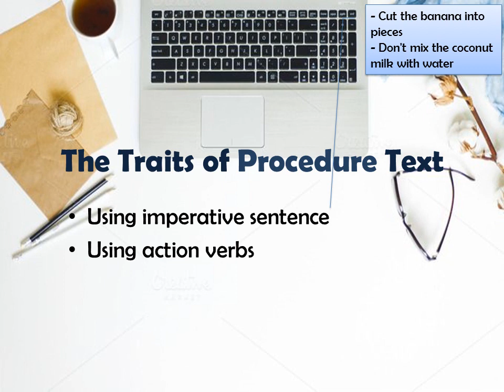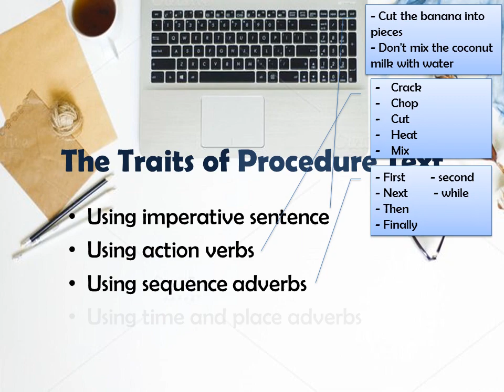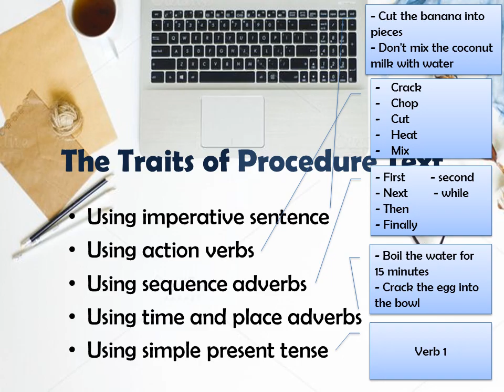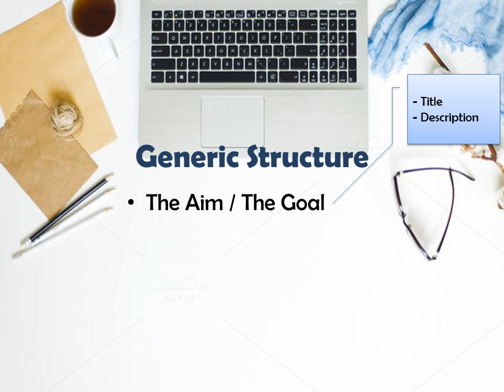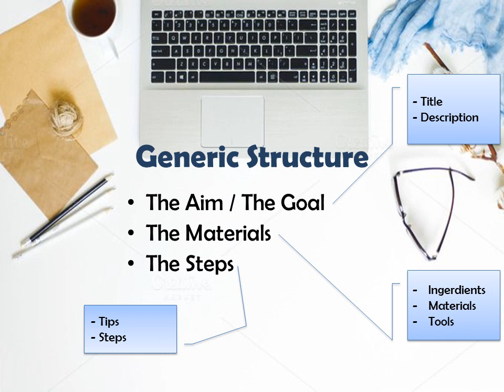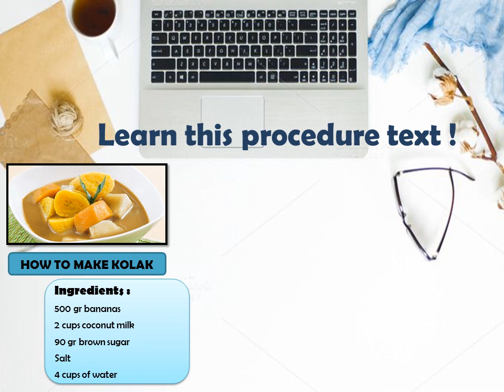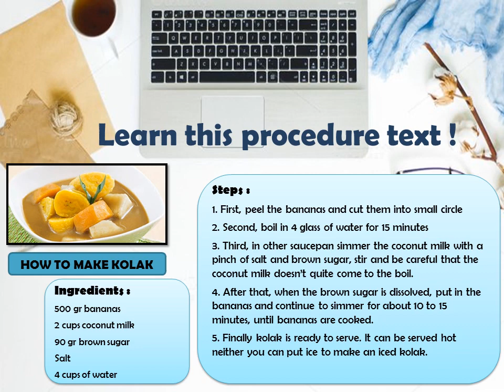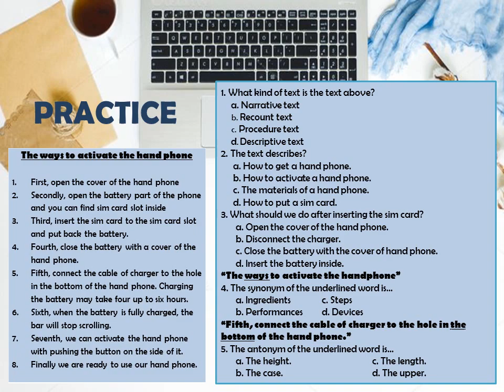PROCEDURE TEXT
English online material for grade 7 students